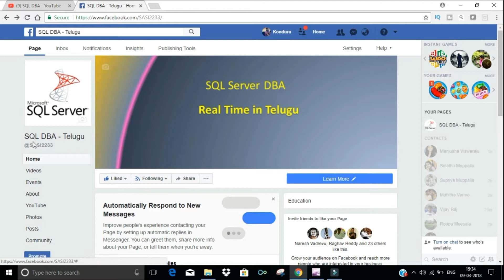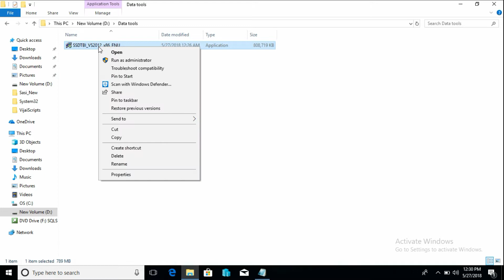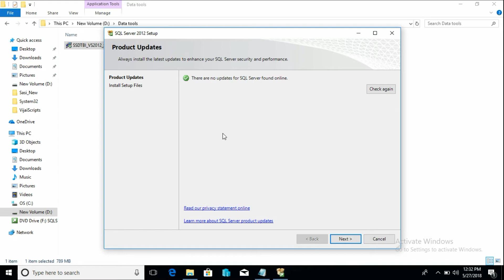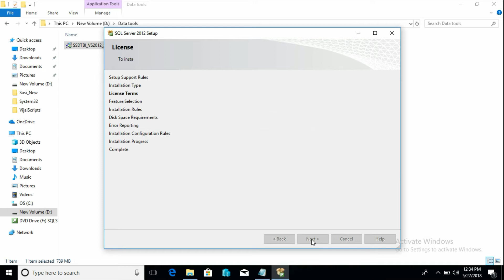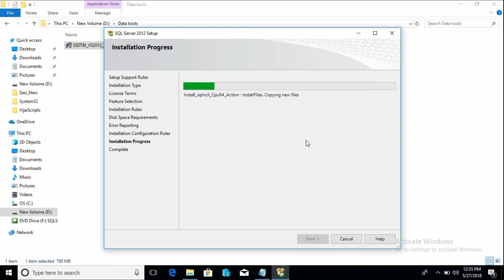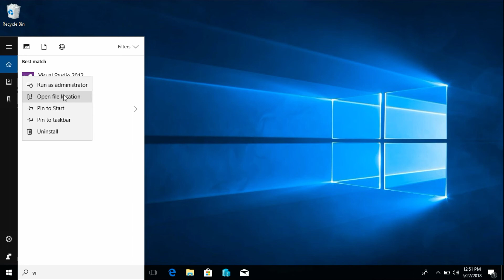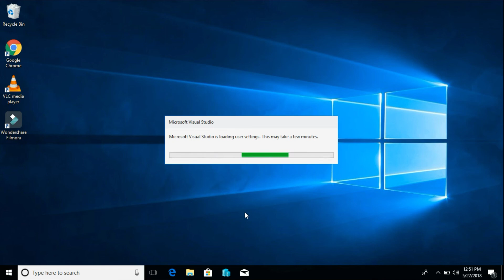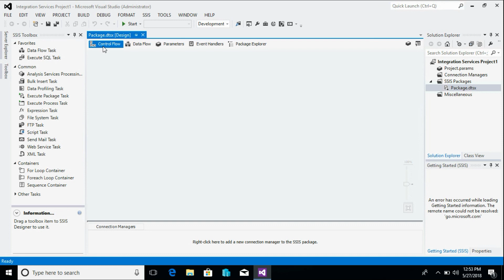How to Install SQL Server Data Tools SSDT BI 2012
In this video we will learn How to Install SQL Server Data Tools SSDT-BI in Telugu.